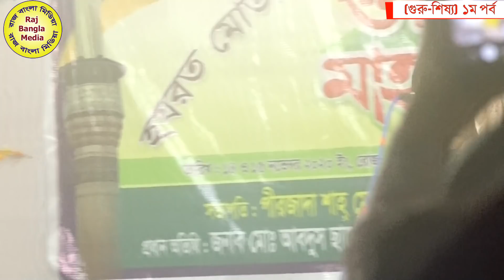এই প্রথম নরী পুরুষ লড়াই-(গুরু-শিষ্য)১ম পর্ব।ঝর্ণা সোবহান বনাম কাজল দেওয়ান।New Pala Gaan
আপনার এলাকায় যদি কনসার্ট,বাউল গানের অনুষ্ঠান হয় তবে আমাদের সাথে যোগাযোগ করুন, ভিডিও ধারন করে আমাদের চ্যানেলে প্রচার করব।

At the outset, the YouTube authorities let the congratulations and unconditional gratitude. Because on this huge platform if YouTube did not allow small creators like us, then I would not have had the opportunity to present our culture to the world court. Because of this, Raj bangla media is grateful to the YouTube authorities.

 যে কোন প্রোগ্রাম ভিডিও করতে যেমনঃ(বাউল গান অথবা কনসার্ট) যোগাযোগ করুনঃ ০১৩১০৩৫১১১২

     সাইদুর রহমান

প্রযোজকঃ রাজ বাংলা মিডিয়া